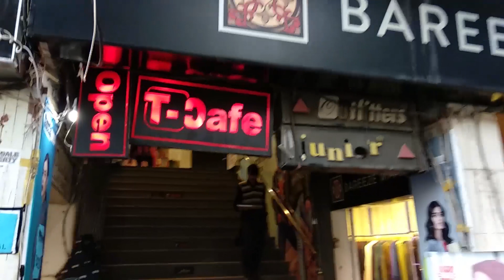My 1st ever Vlog | Climbing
As I'm very new to this field, I know I've made a lot of mistakes ;)
Still open to suggestions :)
Soon I'll be purchasing a mic for recording too :D

Camera: Xiaomi MI A1
Software: Adobe Premiere Pro